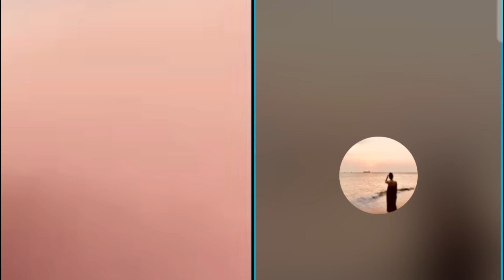Trực Tiếp Sáng Nay Tại Làng Nủ Lào Cai Ngày 26/9/2024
Trực Tiếp Sáng Nay Tại Làng Nủ Ngày 26/0/2024